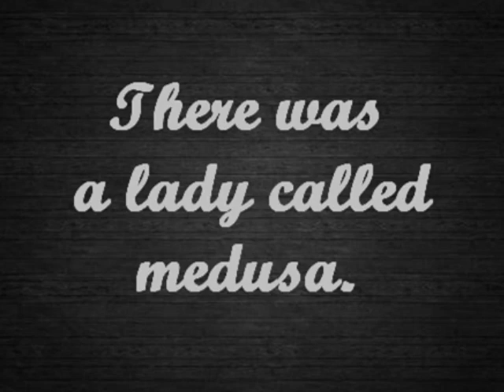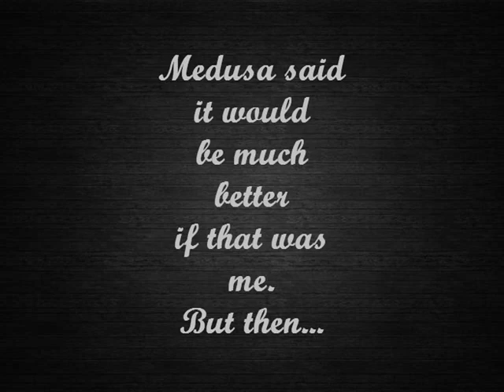The Legend of Athena and Medusa by Bailey L and Oliver H-B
Use of MS Photostory to showcase computing lesson and Literacy. A study of Ancient Greece.